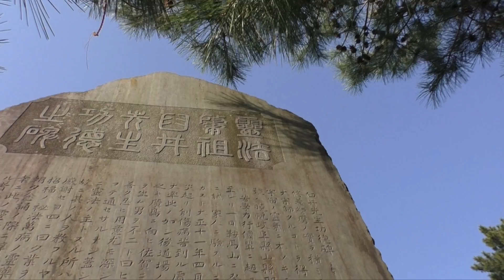Reiki Master Course | Torsten A. Lange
This video is about our Glastonbury Reiki Master Course.